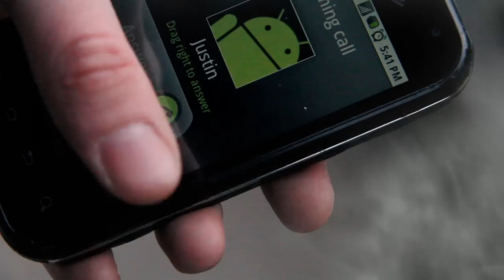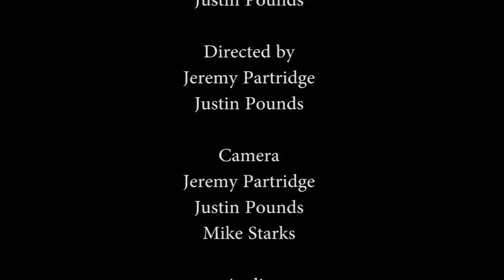Friendly Fire - Da Bomb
Two young men are best friends but have a funny way of showing it.